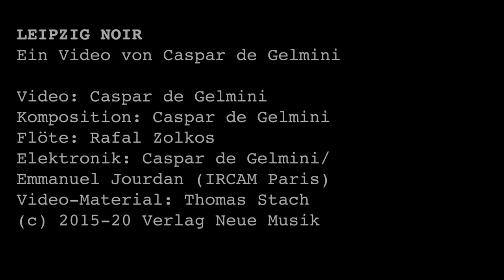Leipzig Noir - Caspar de Gelmini - Germany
For some time now I have been dealing with a mixture of contemporary music and video art. This type of music has a long tradition in Germany and can be shown both in the context of a new music festival, but also at media art festivals or in galleries and museums. On the one hand, this music requires knowledge of instrumental music and live electronics, on the other hand, it requires knowledge of photography and image processing. IRCAM software such as Max Msp, Open Music and Jitter are used here. The goal is to create an interface between music and art. In this context, many courses of study such as ""Sound Studies"" or ""Music and Media Art"" were created in Germany.
In my work I cooperate with scientists from the Humboldt University Berlin and the Charité Berlin and research cells with regard to their graphical, typological structures, on the other hand I deal with various plant species in the botanical garden. For this I use typological processes that are based on Bernd and Hilla Becher and their Düsseldorf school."